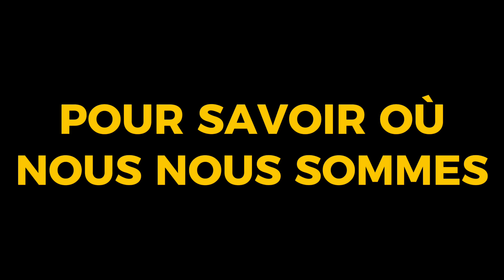on sait pas où dormir...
🕺🏽CONCEPT🕺🏽

Filmé ma journée chaque jour pendant 2 mois ( juillet-août ) puis je monte la vidéo la nuit et je vous poste le vlog le lendemain 🤭

🕺🏽Copyright🕺🏽

🕺🏽MONTAGE & ÉQUIPEMENT🕺🏽

-   Caméra : IPhone 13 / DJI Osmo pocket 3
-   Stabilisateur : DJI OM 4 SE
-   Montage : CapCut
-   Miniature : Canva

🕺🏽SOUTIEN🕺🏽